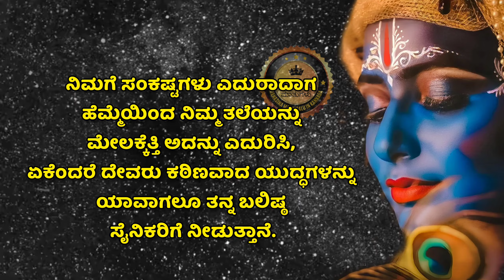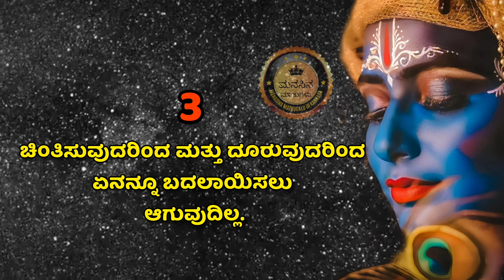kannada motivation krishnavani krishnasandeshainkannada motivationalvideo karma life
Krishna sandesha in Kannada
Krishna sandesha in Kannada status
sri Krishna sandesha in Kannada
Mahabharata Krishna sandesha in Kannada
Radha Krishna sandesha in Kannada
krishnavani sanedha in Kannada
Krishna vani sandesha radha krishna
krishnavani Kannada status
krishnavani karma status krishnavani karmakrishnavani katha
krishnavani Kannada Bhagavadgeeta Kannada
Bhagavadgeeta Kannada pravachana Bhagavadgeeta Kannada full story
Bhagavadgeeta Kannada sloka Bhagavadgeeta Kannada book
Bhagavadgeeta Kannada status Mahabharata Kannada
krishnavani kannada whatsapp status
kannada krishna sandesha
Karma

NOTE:

This channel does not promote illegal content of this video is provided for only Educational Purpose. I am not owner of any content which I used in my vedio all resources like picture,images,video from Google or any any other sites which helps to deep explained our vedio nicely and cleanly, so i will definitely credit to Google and other sites. Thank you so much. I hope all owner understand to me if I used some content in my videoes thanks again te all owners